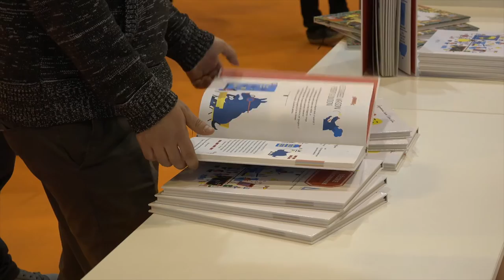Gaëlle Josse - L'ombre de nos nuits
Gaëlle Josse vous présente son ouvrage "L'ombre de nos nuits" aux éditions Notabilia à l'occasion de Livre Paris 2016.